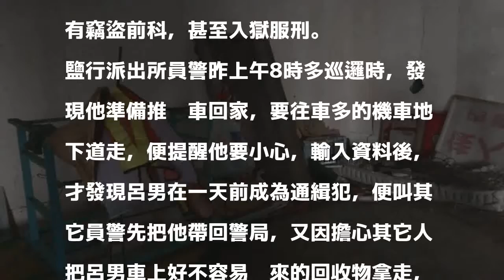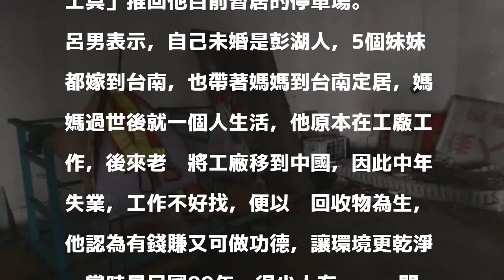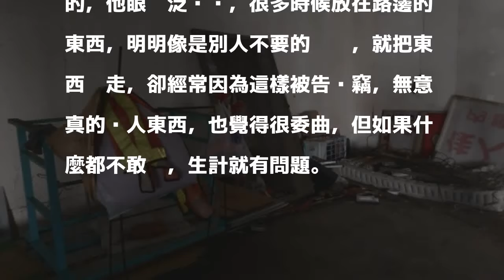拾荒20年月薪5k 他「撿錯」鐵片成通緝犯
〔記者黃文瑜／台南報導〕永康一名59歲的呂姓拾荒者，撿破爛為生已近20年，今年初他行經一片空地，見到18片鐵圍籬被丟在草地上，看起來像是沒人要的廢鐵，當時鐵價正高，他很高興認為是受到老天的眷顧，耗費很大工夫把鐵片一一搬上車，準備帶去賣，想不到竟是建商的鐵圍籬，因此告他偷竊，但他居無定所，所以沒有收到司法文書，不知道自己被通緝，原本以為撿回收是「做功德」，多年來卻因「撿錯」平均一年被告1到2次而有竊盜前科，甚至入獄服刑。